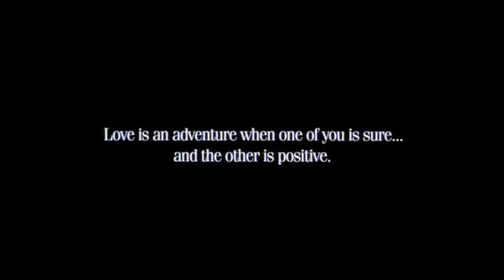Jeffrey Trailer Gay Themed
Gay Themed Movies
More...